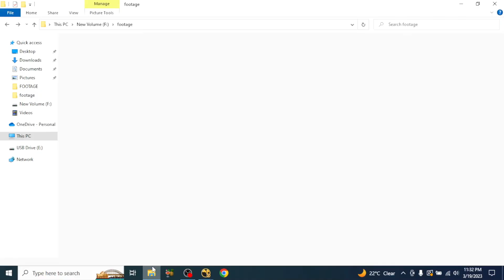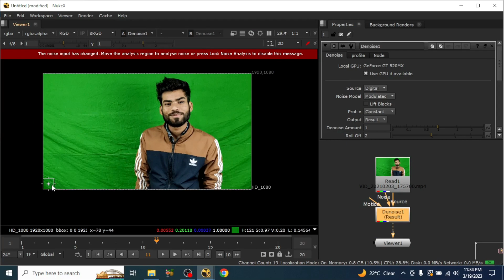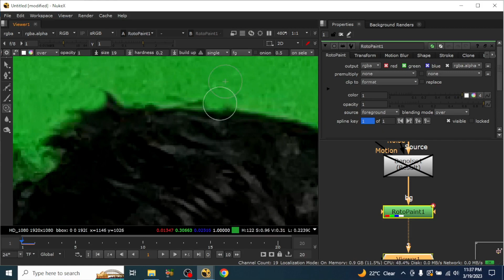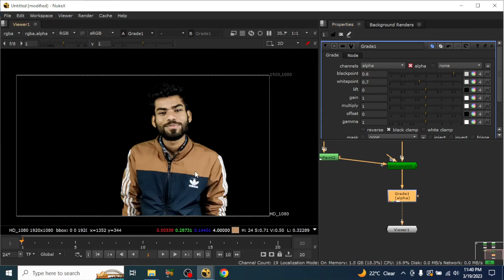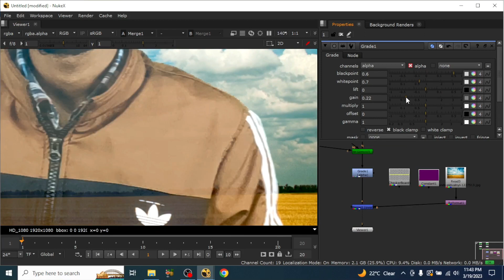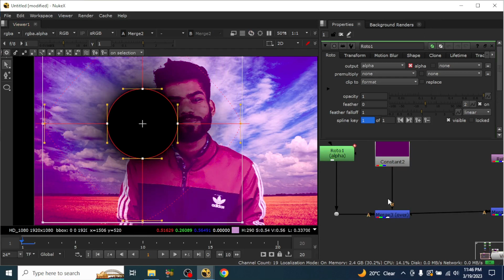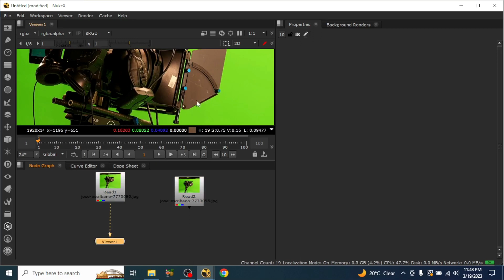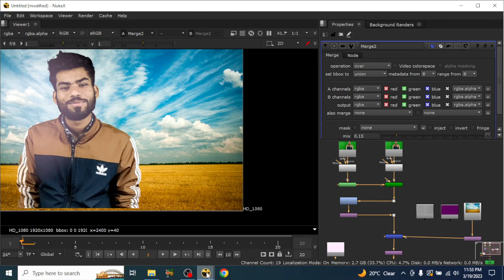Nuke Tutorial:-Best way to remove green screen II Nuke Keying Tutorial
I have tried to cover as much as information on " Best way to remove green screen II Nuke Keying Tutorial in Hindi.

I will continue to add more topics to learn basic so that you can learn the software easily and in professional way also.